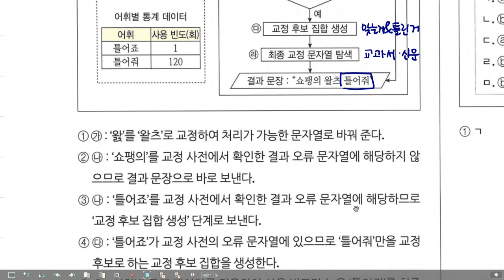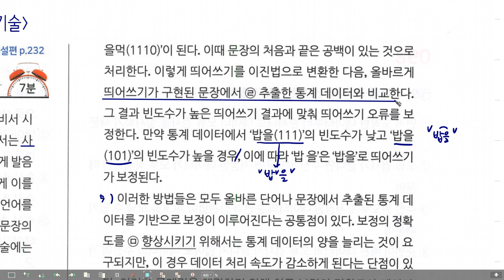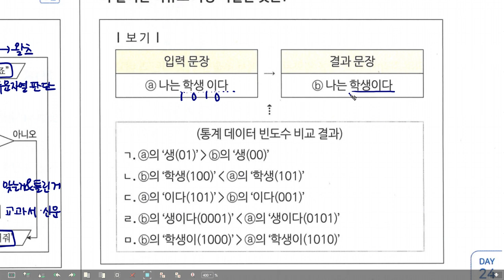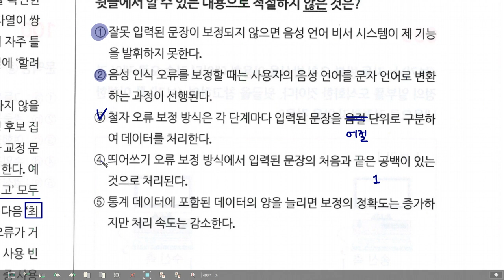고2 국어 독서 22년 3월 38-41번 인공지능 음성언어 비서 시스템의 자연어 처리 기술